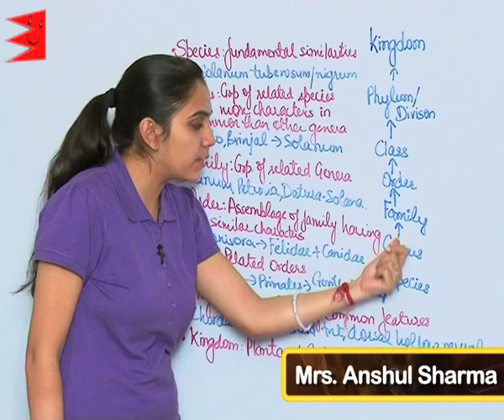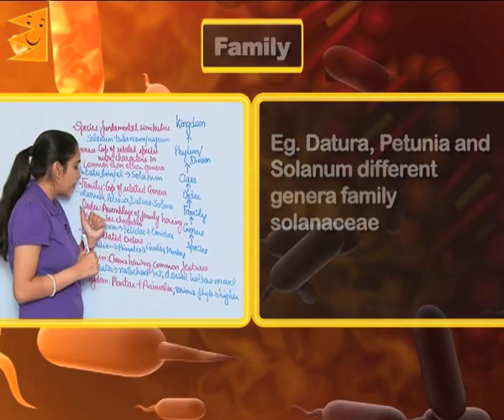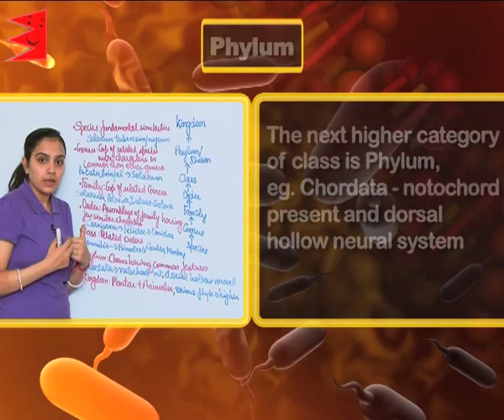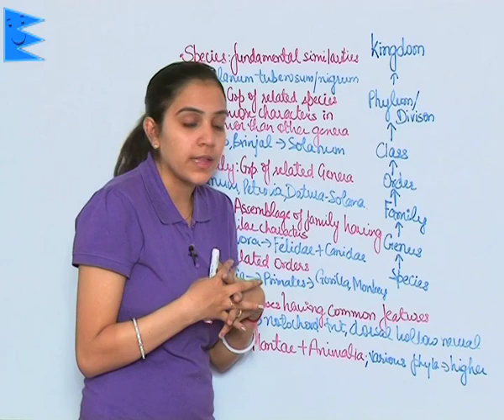CBSE Class 11 Biology The Living World Taxonomic Categories |Extraminds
Topic: Taxonomic Categories
Extraminds